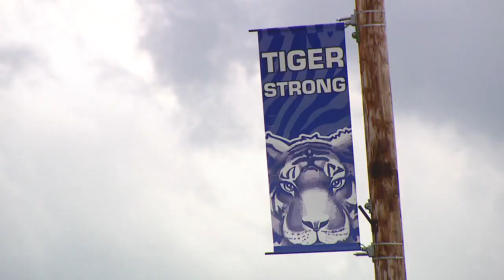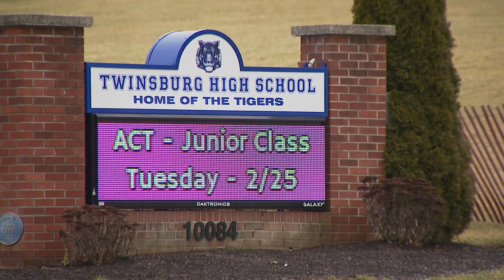Ohio high school opts for graduation at drive-in movie theater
May 31 is still graduation day for seniors at Twinsburg High School, but instead of walking across the stage, students will gather with social distancing in mind.